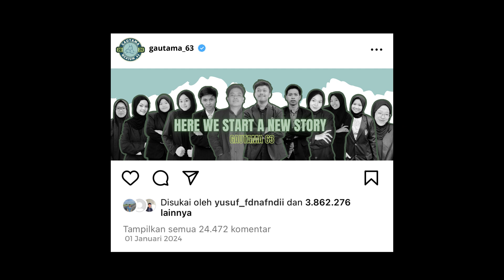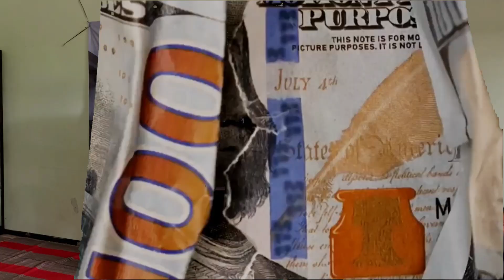AFTER MOVIE KKM 63 UIN MAULANA MALIK IBRAHIM 2024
🌟  After Movie KKM: Cerita Penuh Makna  🌍✨

Hallo teman-teman! Kali ini kita bakal bahas seru-serunya Kuliah Kerja Mahasiswa (KKM) lewat video after movie kita! Kita akan Melihat bersama-sama gimana kita semua membangun bersama masyarakat, ketemu cerita keren, dan tentu saja kebersamaan kita selama KKM. Jangan sampai ketinggalan momen-momen seru dan berharga yang bikin KKM kita beda banget. Langsung aja nonton buat dapetin energi positif dan kehangatan dari perjalanan kita yang keren ini! 🔥🎥

KKM UIN Malang Kelompok 63
Dengan Anggota :

Safril Hidayat
Rahma Nur Fadilla
Akromul Huda
Arvin Azaria Munsyi
Yusriana NusaPutri
Rahayu Hikmatul Nikmah
Weni Wulandari
Zulfadhli Harahap
Nabila Nur Wardani
Jasmine Nazwa Putri Kresna
Novi Farihatul Maula
Adz Dzikroh Aliyah Qurani